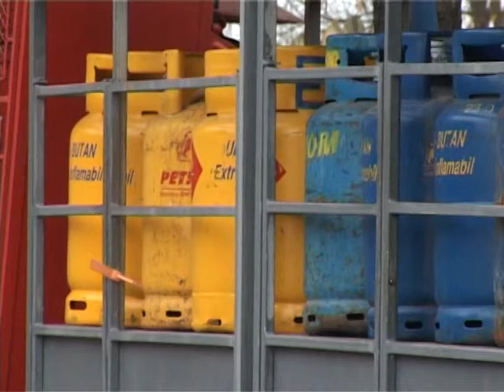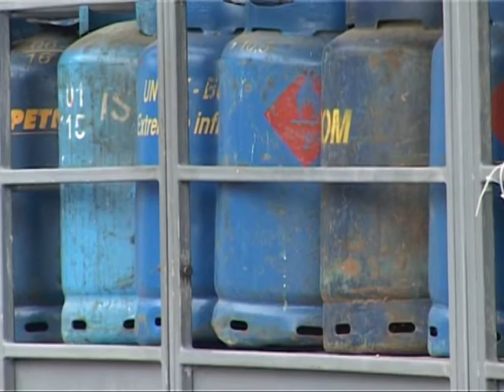buteliile la control